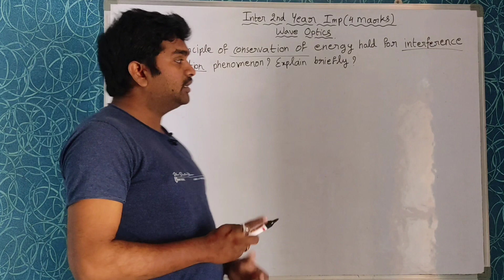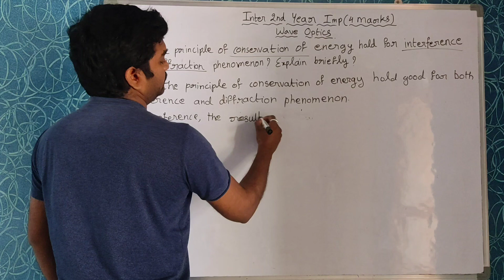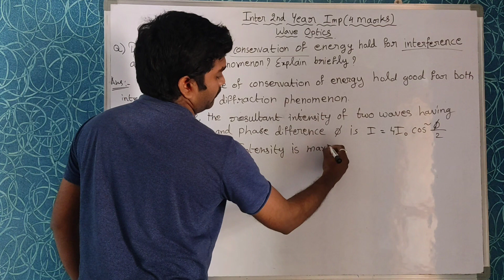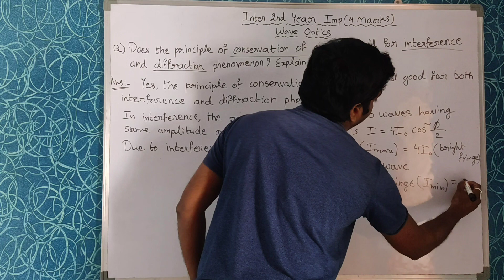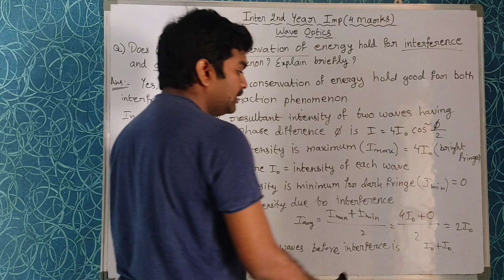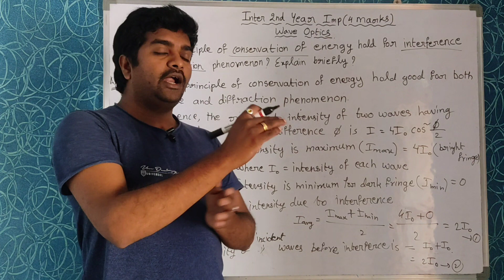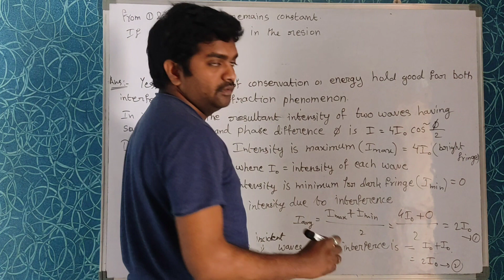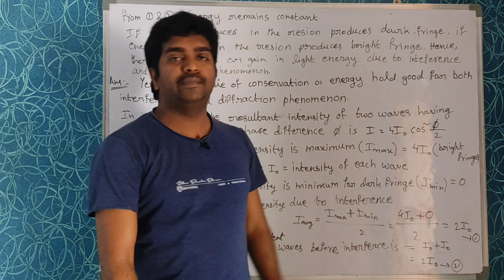PRINCIPLE OF CONSERVATION OF ENERGY,IN INTERFERENCE AND DIFFRACTION PHENOMENON,2ND INTER (4M)